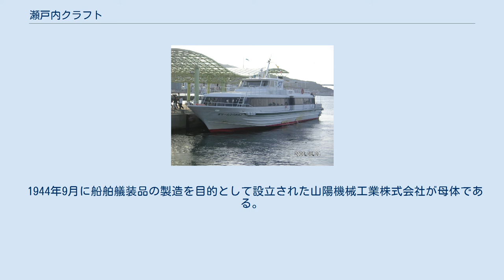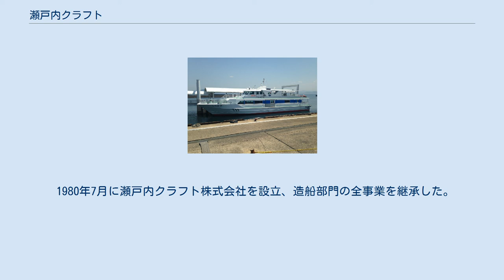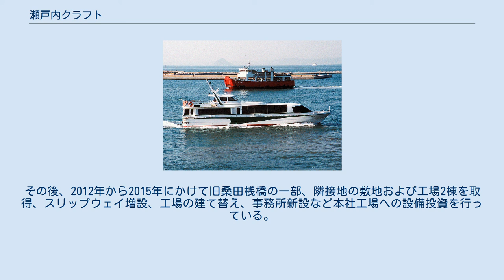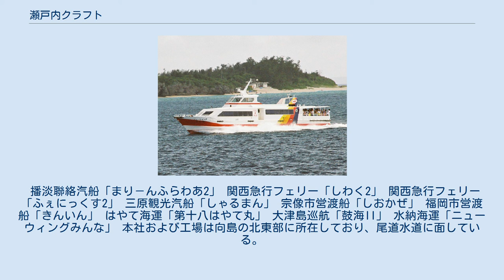瀬戸内クラフト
瀬戸内クラフト株式会社（せとうちクラフト）は、広島県尾道市の造船会社。
アルミニウム合金製船舶の建造を行っている。
 1944年9月に船舶艤装品の製造を目的として設立された山陽機械工業株式会社が母体である。
山陽機械工業は、1967年2月にスカイアルミニウムの技術協力により、アルミニウム合金製小型ボート（15ft - 25ft）の開発に着手、1968年9月には瀬戸内工業株式会社を設立して全事業を継承した。
1970年12月、本格的なアルミニウム合金船である11m型交通艇「かもめ」を建造、以降、交通艇、警戒艇、監視艇、旅客船などを多数建造している。
 1980年7月に瀬戸内クラフト株式会社を設立、造船部門の全事業を継承した。
1989年6月には、スカイアルミニウムの傘下となったが、2003年3月の古河電工の軽金属事業再編によるスカイアルミニウムの古河スカイへの移行に合わせて、造船部門の全事業を継承した。
その後、2012年から2015年にかけて旧桑田桟橋の一部、隣接地の敷地および工場2棟を取得、スリップウェイ増設、工場の建て替え、事務所新設など本社工場への設備投資を行っている。
 1990年代には、東京大学・日立造船と共同で水中翼双胴型高速艇「スーパージェット」（SUPER JET）を開発した。
2004年竣工の野母商船「ぐらばあ」でシップ・オブ・ザ・イヤー2004を受賞している。
近年は国内最高速となる最大速力40ノットを超える税関艇、漁業取締船を建造している。
 播淡聯絡汽船「まり－んふらわあ2」 関西急行フェリー「しわく2」 関西急行フェリー「ふぇにっくす2」 三原観光汽船「しゃるまん」 宗像市営渡船「しおかぜ」 福岡市営渡船「きんいん」 はやて海運「第十八はやて丸」 大津島巡航「鼓海II」 水納海運「ニューウィングみんな」 本社および工場は向島の北東部に所在しており、尾道水道に面している。
東側には尾道造船向島工場が隣接する。